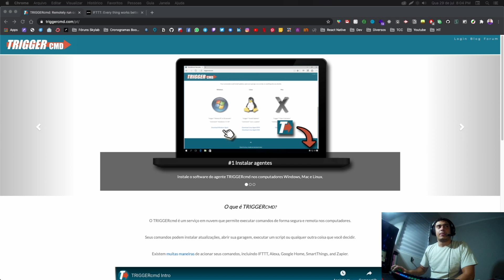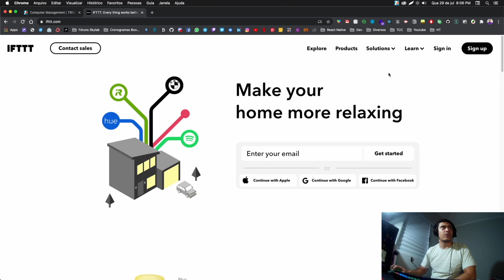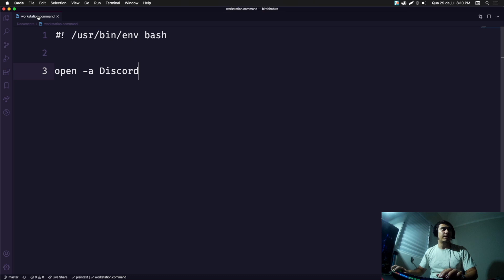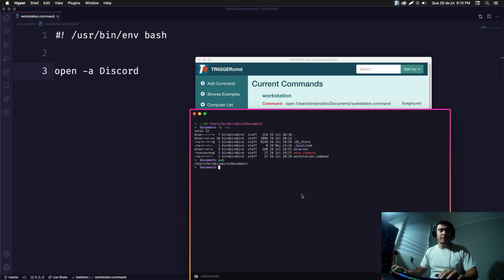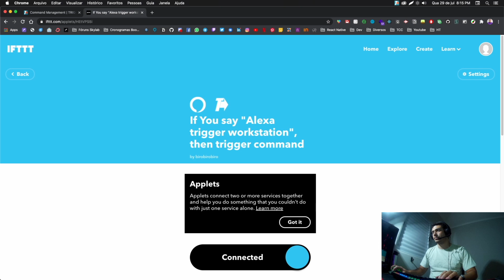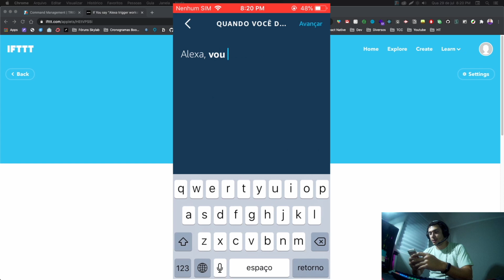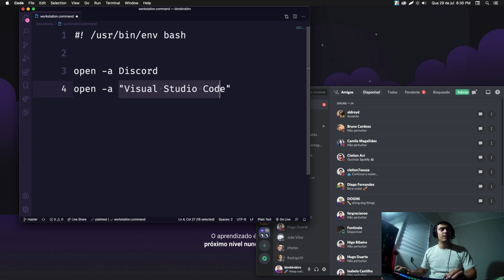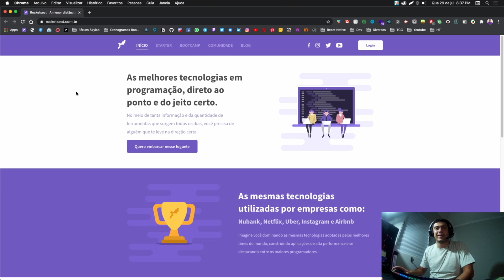COMO CONTROLAR SEU PC PELA ALEXA (TRIGGER CMD + IFTT )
Faaala galera! Beleza? Hoje vou mostrar pra vocês como automatizar a sua rotina com a alexa sem a necessidade de ter uma echo dot.

IMPORTANTE: É necessário baixar a Skill TriggerCMD em seu app para funcionar corretamente: